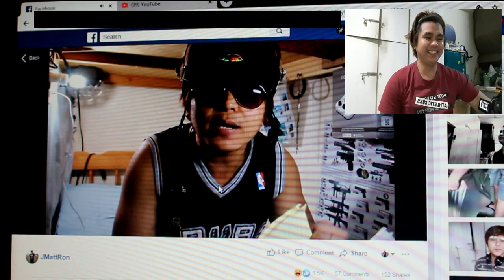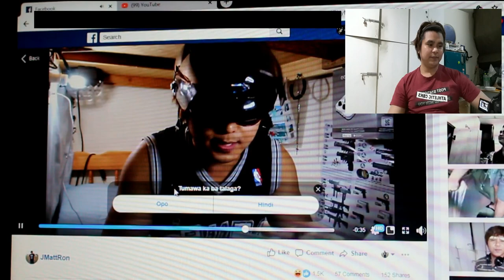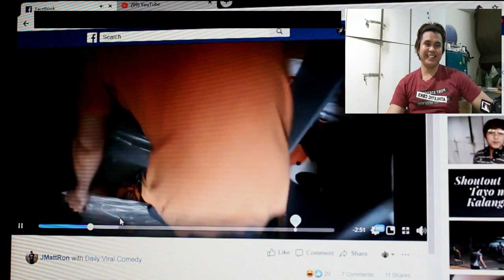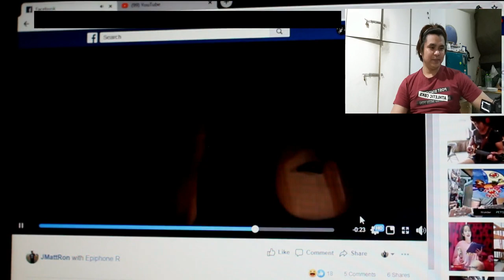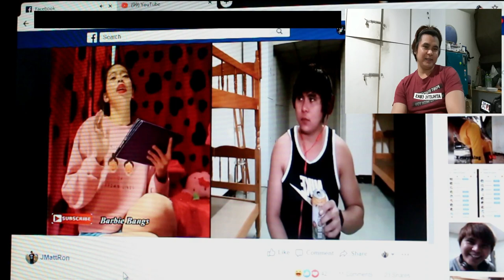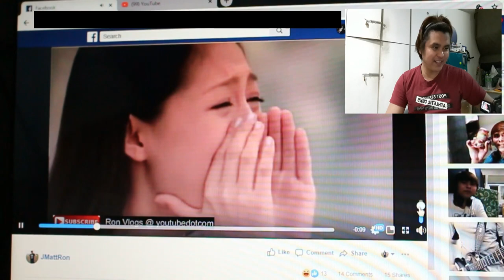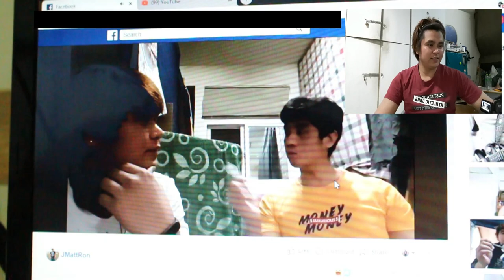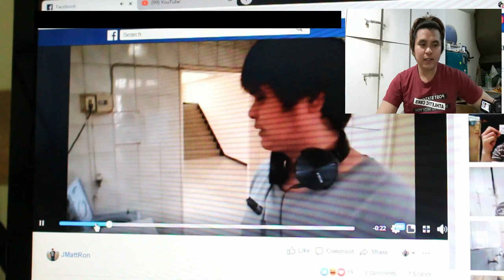REACTION VIDEO TIME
Gumawa lang ako ng video ko sa  aking mga ginawang video so wala lang trip ko lang..